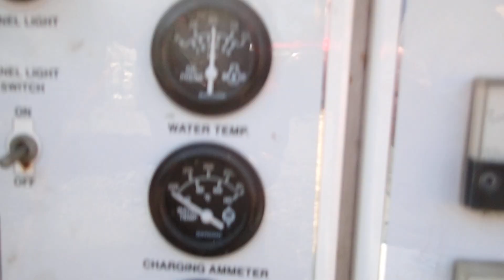LOW HOUR DEERE 4045TF275 P2260005